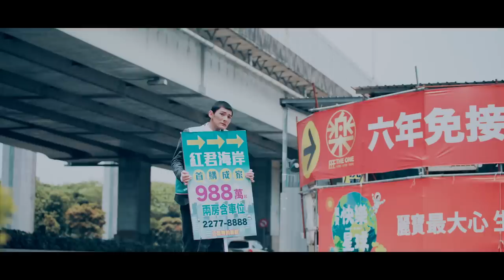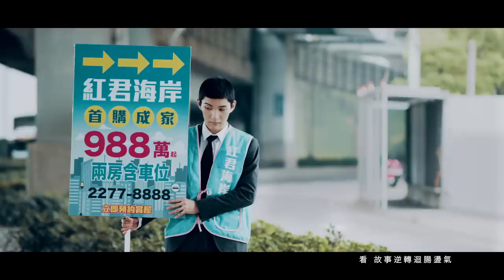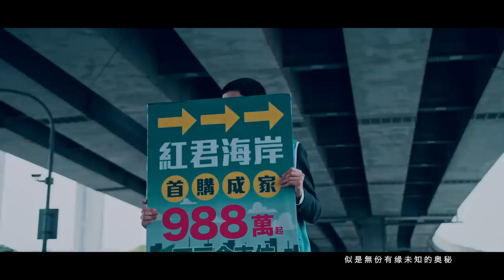胡鴻鈞 Hubert Wu - 十字路口 (劇集 “降魔的2.0” 主題曲) Official MV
站在十字路口，你會選擇哪條路？

胡鴻鈞《十字路口》

曲: 張家誠
詞: 張美賢
編: 張家誠

十字路 如何地選擇最好
誰願意 獨剩下你孤單一人上路
念舊日 能平靜生活多好
無奈看 你與我 各自有歸途
途中差距怎修補

其實我願陪著你 卻又留下你
我用殘酷最奇特方式對你
痛在磨練你 竟比你更悲
兩個世界到此一遊禁地
我在逃避你 也在維護你
似是無份有缘未知的奥秘
看 故事逆轉迴腸盪氣
怎能忘記 笑與淚 我跟你

十字路 如何共天命對賭
危難裡 自願為你走出一條血路
用盡力 如何又超越天高
橫豎我 到這裡 已踏上征途
除了踏前 沒退路

我願陪著你 卻又留下你